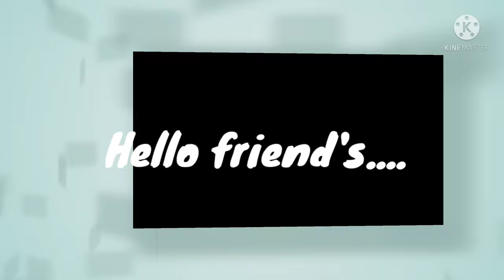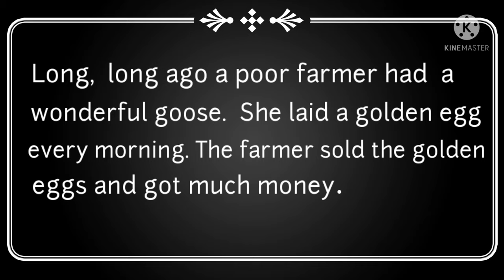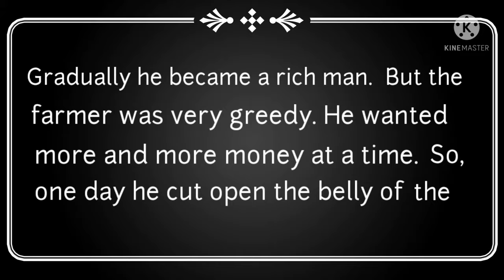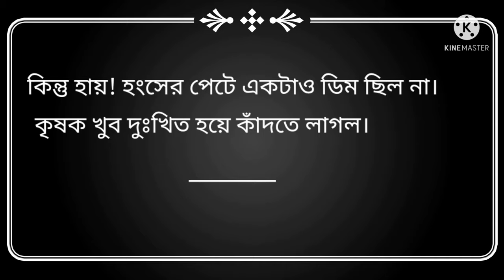The Farmer And The Golden Goose.. || short stories for kids..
The Farmer and The Golden Goose stories.
The Goose That Laid The Golden Eggs...

The Farmer and The Golden Goose story writing in English.

Story translation - English to Bengali...